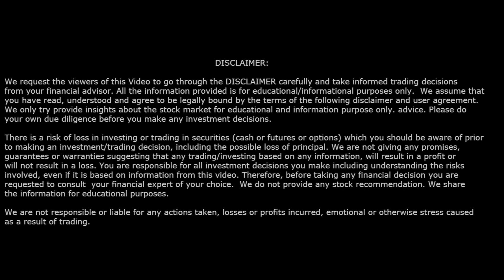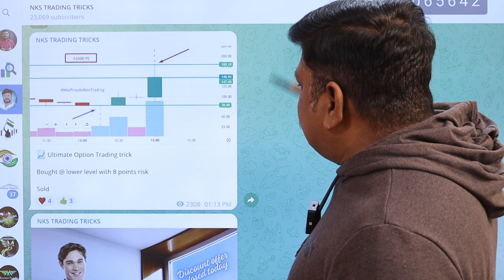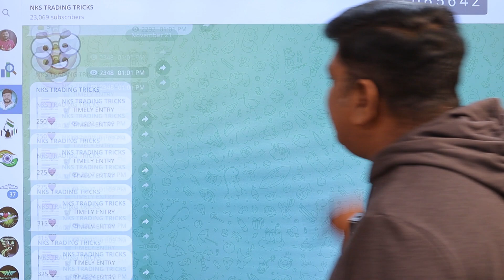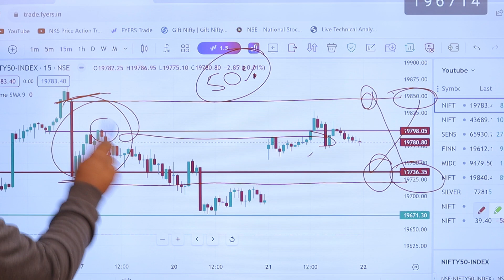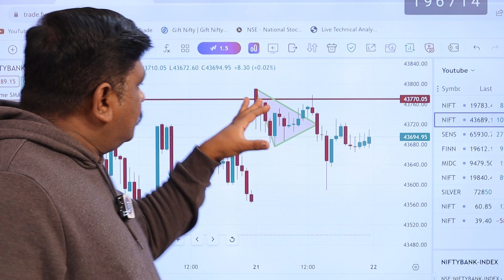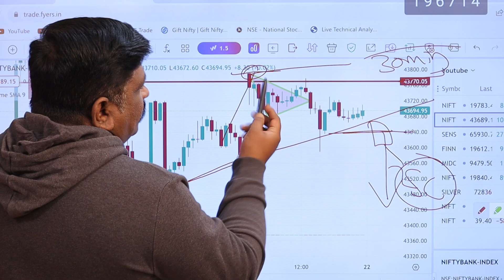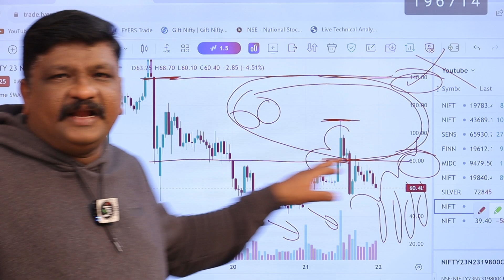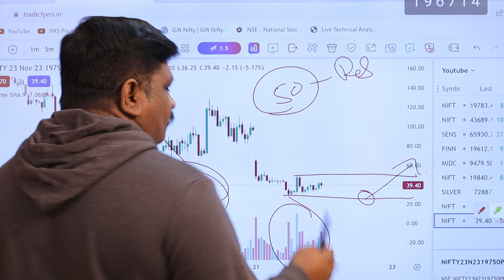బుధవారం BONANZA, Market view for tomorrow 22/11/2023, Analysis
30 days brokerage free upto 500/-

✳️Interested in stock market...?
✳️What to invest in stock market...?